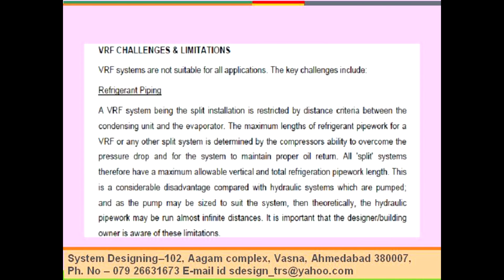M0001110VRF CHALLENGES & LIMITATIONS System Designing 919898368188